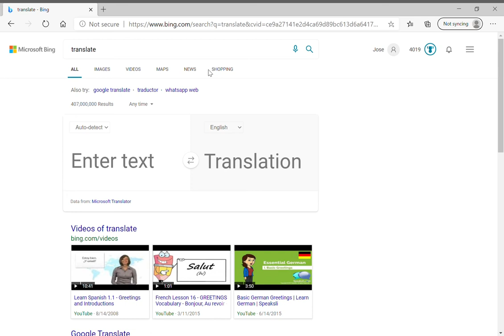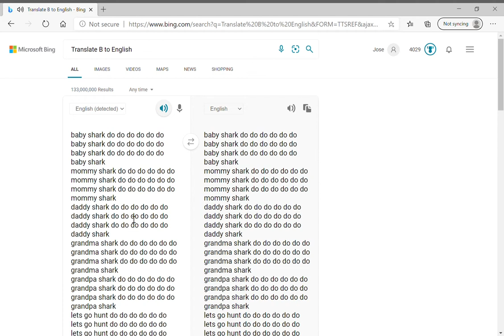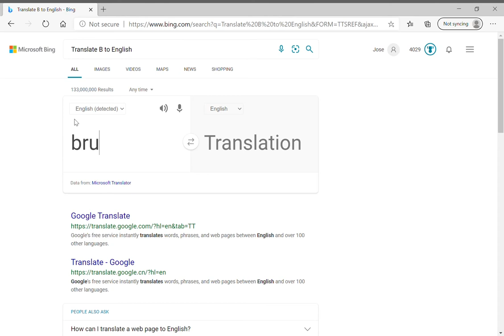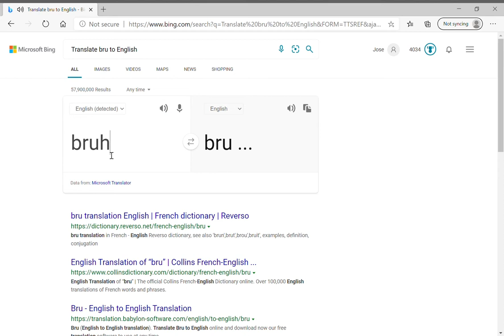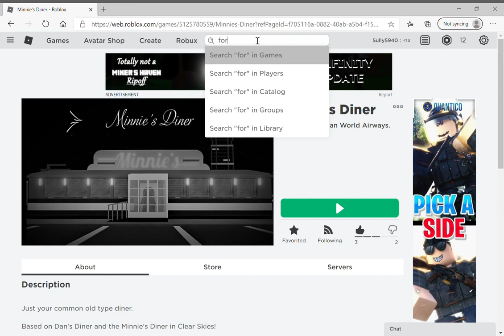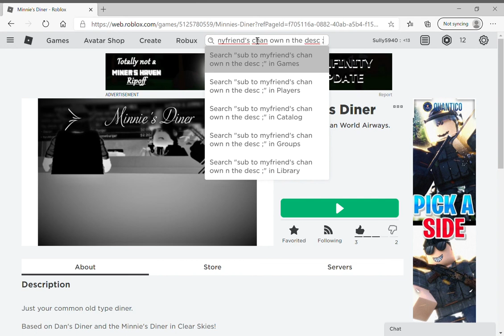Google translate sings baby shark